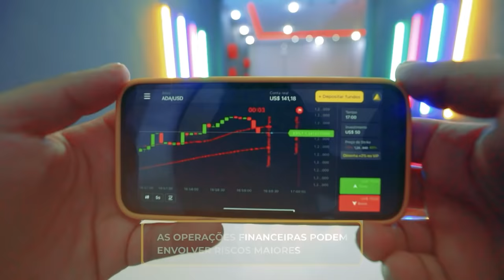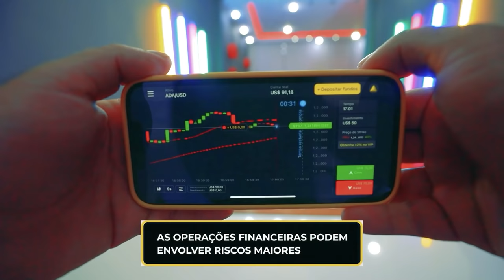NÃO TIVE COMO NEGAR O PEDIDO DESSA PASSAGEIRA